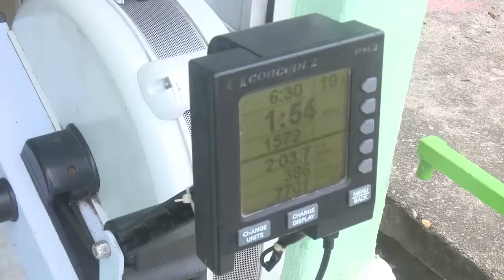Ingenio ante el coronavirus.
Como consecuencia de la pandemia por segunda ocasión nos privamos de los Juegos Escolares y Juveniles, no obstante el experimentado entrenador Magdiel Rodríguez Santana se las ingenia para mantener la motivación entre sus pupilos.